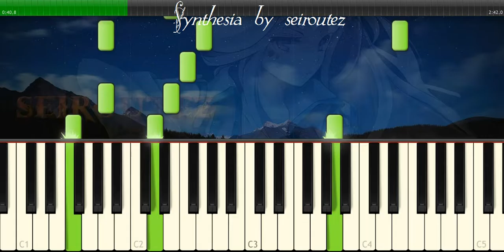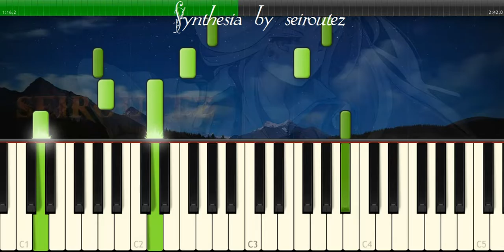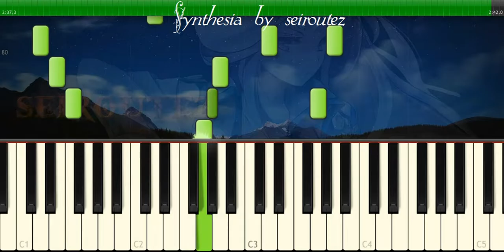[Synthesia][MIDI] atascadero 0